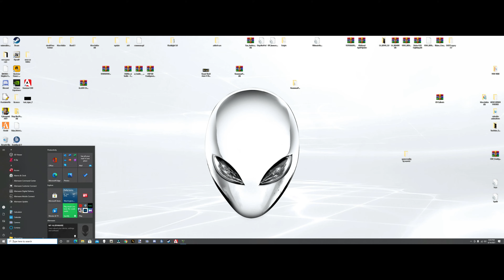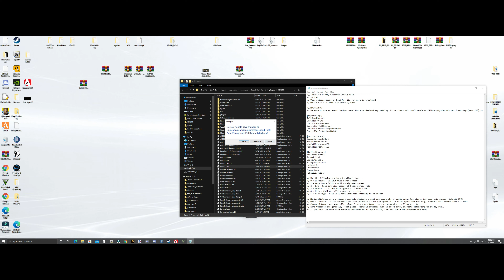LSPDFR PATROL.... OFFICER GETS ARRESTED FOR DRINKING ON JOB!!!!